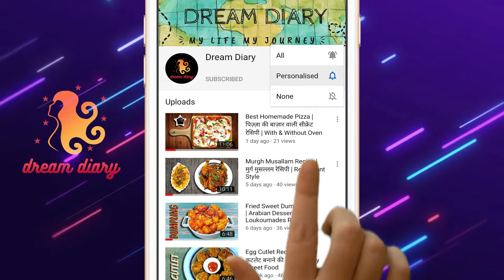Bird Nest Recipe | वेज आलू बर्ड नेस्ट रेसिपी | Ease & Innovative Recipe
Bird nest is very innovative kind of recipe. At the same time, It is very easy to cook. This can be served as an evening snack. Wonderful presentation, lip smacking taste. Do try this recipe at home and share your feedback in the comments below.